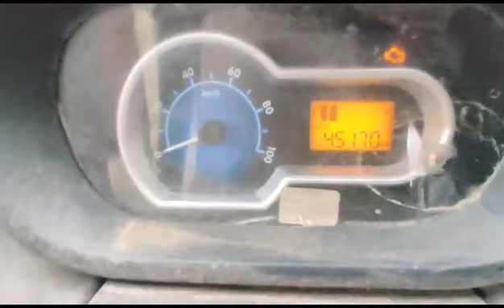TATA Ace Zip 4X2 Pickup 2018